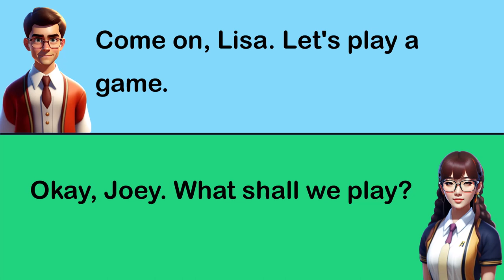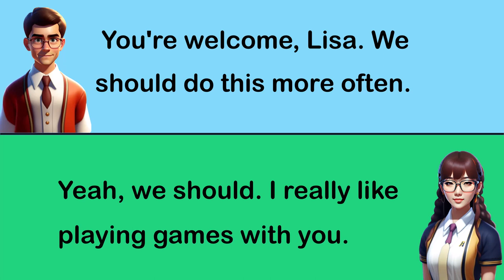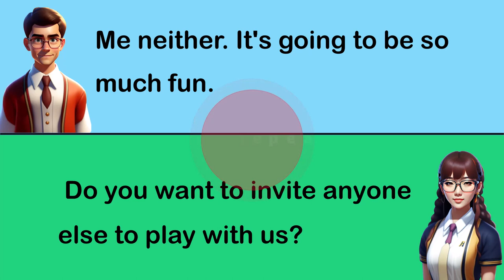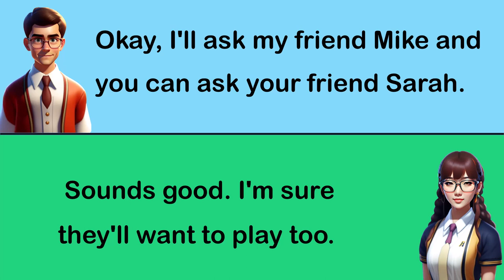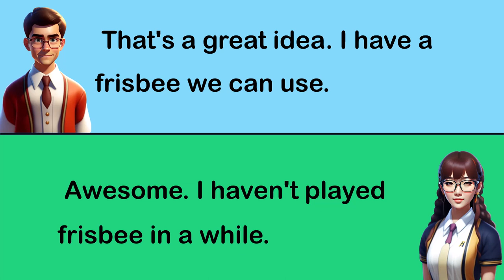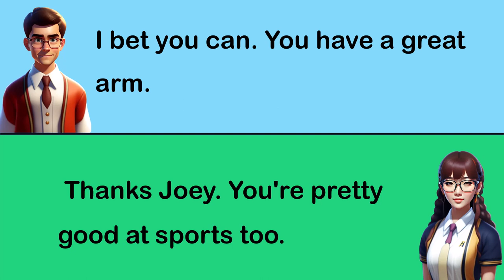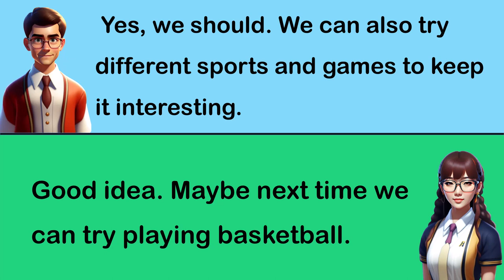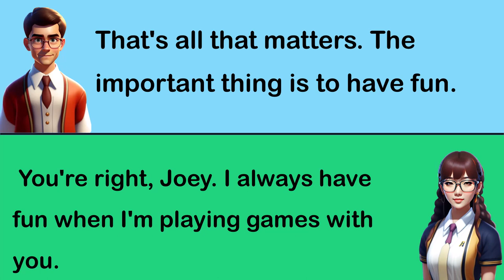English speaking practice | Conversation about game | listen and practice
In this video, we present an exciting opportunity for you to practice your English speaking skills through game-related conversations. Our experienced English language coach will guide you through a fun and engaging conversation about games, while providing you with valuable tips and tricks to improve your speaking skills. You will have the chance to listen and practice your English speaking skills, while also learning new vocabulary and expressions related to games. Whether you are a beginner or an advanced English learner, this video is perfect for anyone looking to enhance their English speaking skills. So, join us and let's have some fun while practicing English!

Conversation about game
 listen and practice
English speaking
English Conversation